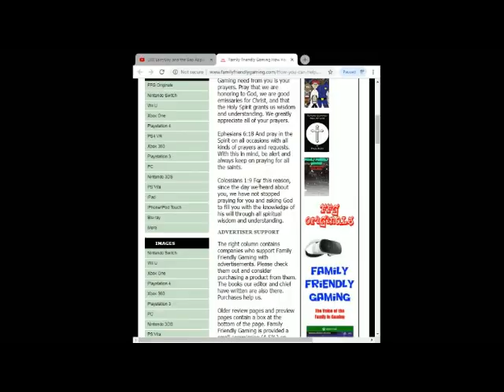FFG Politics Second Amendment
Family Friendly Gaming is pleased to share this game play video for FFG Politics Second Amendment.